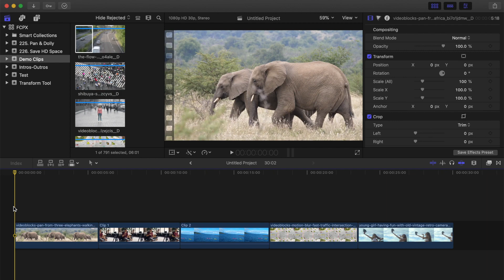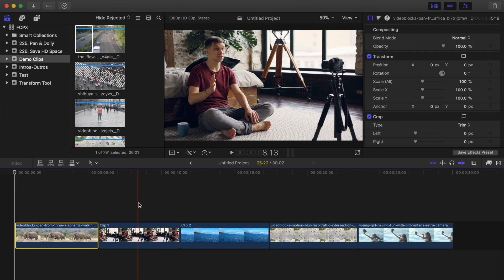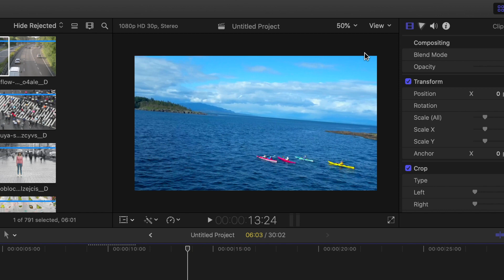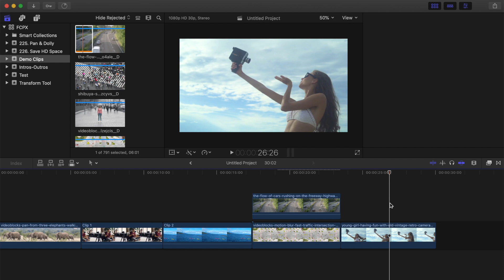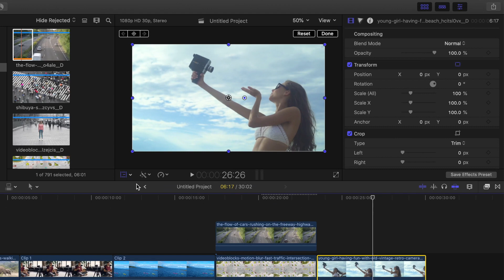HOW TO RE-FRAME, RESIZE, MOVE, ROTATE & FLIP VIDEO with the FCPX Transform Tool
In this video, we’ll take an in-depth look at the Transform tool built into Final Cut Pro. This is a great tool to help you resize and reframe video clips in your project. We’ll also take a look at what else the Transform tool can be used for, including levelling out the horizon, picture in picture display, and even flipping your video to face the opposite direction.